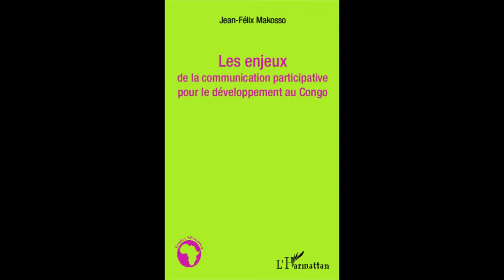LES ENJEUX DE LA COMMUNICATION PARTICIPATIVE POUR LE DÉVELOPPEMENT AU CONGO - Jean Félix Makosso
LES ENJEUX DE LA COMMUNICATION PARTICIPATIVE POUR LE DÉVELOPPEMENT AU CONGO

Jean-Félix Makosso

La communication participative pour le développement est un processus de transmission de connaissances par différents moyens engageant activement des catégories défavorisées. L'enjeu majeur pour le Congo est de l'intégrer dans son processus de développement. Cet ouvrage répertorie et analyse chacun des enjeux y afférents, développement durable, bonne gouvernance, phénomènes des food-parks, etc., afin de constituer un outil stratégique au service du développement du pays.

ISBN : 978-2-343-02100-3 • mars 2014 • 272 pages